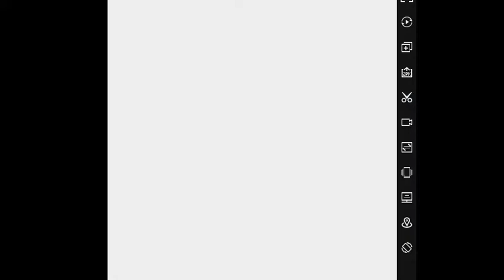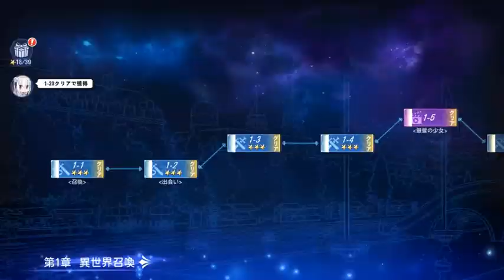Re:從零開始的異世界生活 INFINITY 日版 - 線上RPG遊戲試玩 (Android/iOS)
《Re:從零開始的異世界生活-INFINITY》是一款由 Level Infinite 推出的 RPG。本作改編自著名輕小說及動漫系列《Re：從零開始的異世界生活》， 將在原作動畫劇情之上加入全新的番外及支線故事，配合精美的畫面和有趣的遊戲方式向玩家一一呈現。遊戲支援 Android、iOS 系統。此為日版，另有繁中版與簡中版。

《Re:從零開始的異世界生活-INFINITY》遊戲介紹
劇情描述「菜月昂」遇上美麗善良卻報上禁忌之名的銀髮半精靈少女、獨坐在禁書庫內百年默默等待應許之人的禁書庫看守人、性格迥異卻同樣閃亮動人的雙胞胎女僕、來自不同地界領袖氣質超群的王選後補們…….
風雲匯聚，因為王選之局，各方陰謀正在悄然成形。
玩家身為穿越者的「菜月昂」，處在漩渦的中心除了「死亡回歸」能力外一無是處。
面對命運的挑戰，你會選擇轉身離開，牽上所愛之人的手遠走高飛？還是高舉雙拳，向命運獻上卑微卻華麗的反叛？
讓我們從頭開始…不！是從零開始！

《Re:從零開始的異世界生活-INFINITY》遊戲特色
--經典劇情完整重現
完整還原2016年霸權動畫《Re：從零開始的異世界生活》，重現每一幕令粉絲動容的經典劇情。在劇情當中甚至能將對話框隱藏，將自己喜愛人物的一顰一笑完美保存。

--角色畫面唯美動人
傾力製作的Live2D人物、精美細緻的角色立繪、刻劃入微的遊戲場景，全心全意的付出，只為將那儘管危機四伏神祕詭譎，卻又令人深深著迷的異世界，從零開始的映入你的眼簾。

--原班聲優傾情獻聲
特邀動畫原班配音小林裕介、高橋李依、水瀨祈、村川梨衣、新井里美等為人物、劇情做全新的配音！不單單想帶給你視覺上的享受，更帶給你無與倫比的聽覺饗宴！

--遊戲夥伴親密互動
無論你的初戀是什麼顏色，都能夠在遊戲中與她互動。收動心儀禮物時會對你敞開心扉，好感度不夠高被觸摸時會有些嗔怒，在這裡，你將會體驗到他們的喜怒哀樂，而他們與你也不僅僅是契約關係，更是親密無間的夥伴。

--戰鬥場景熱血沸騰
完整還原戰鬥場面，可依照技能施放順序打出遠超想像的巨量傷害。絢麗卻隱含殺機的劍技、詭異卻威力十足的權能、華美卻令人望而生畏的魔法，精心設計的人物招式，絕對不會讓你失望。

開發者：Level Infinite
遊戲類型：線上RPG遊戲
支援語系：日文
廣告密度：無
APK 大小：71.34 MB
數據包：1797.22 MB
系統要求：Android 5.0+
需要VPN：否
支持Root設備：是